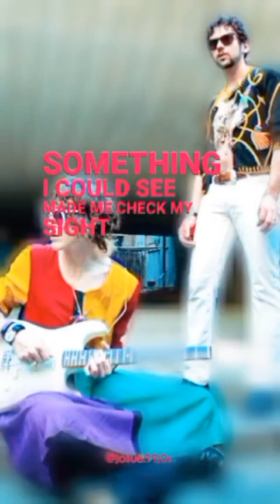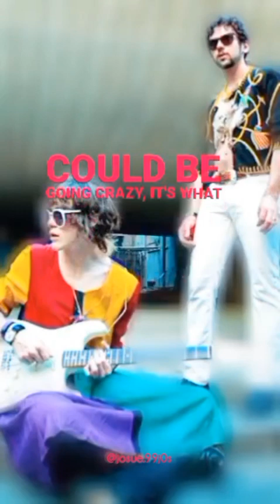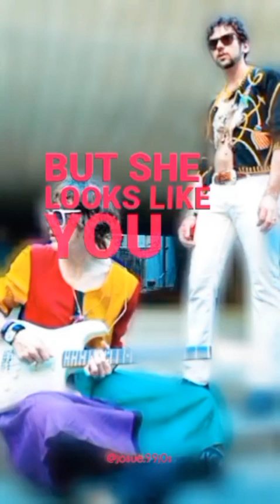MGMT - Only A Shadow (Daytrotter)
Only A Shadow 🎵

"Only A Shadow" de MGMT, ó también The Management en un genial cover The Cleaners From Venus, Daytrotter Session 2011,  🎸